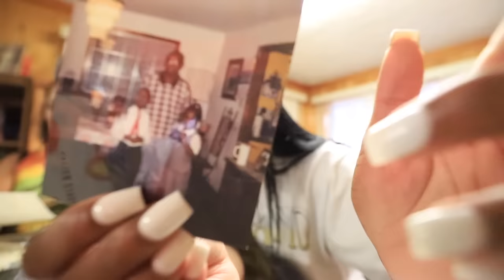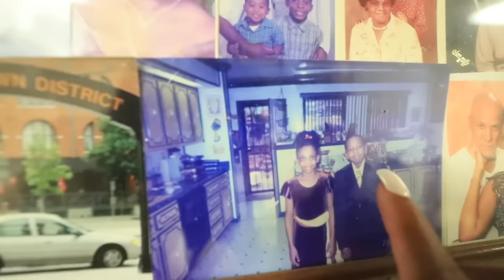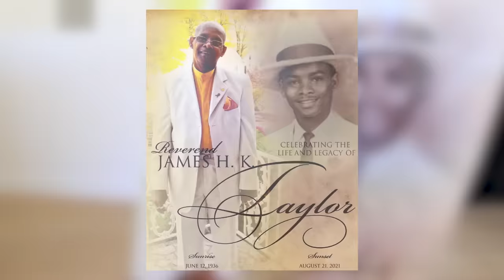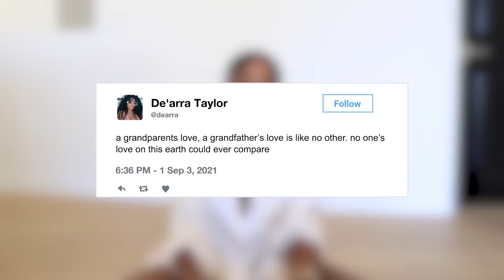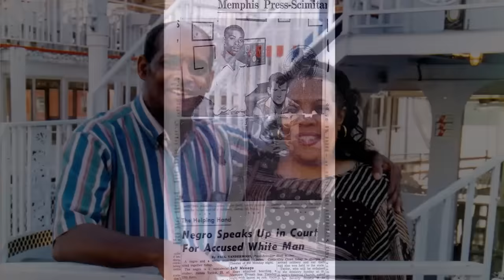heartbroken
August 21, 2021 my life changed forever 💔
I love your forever grandaddy